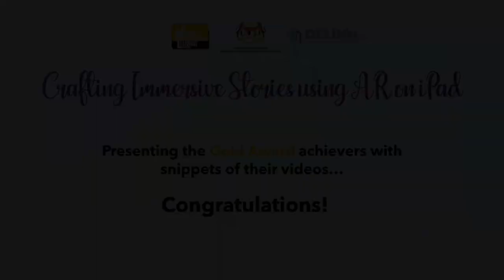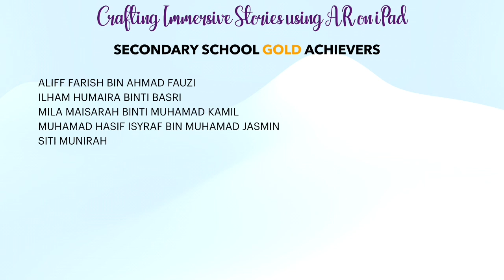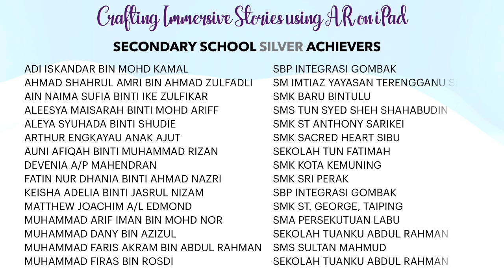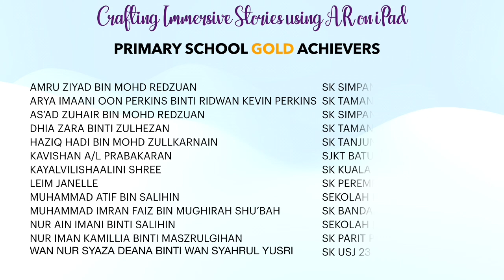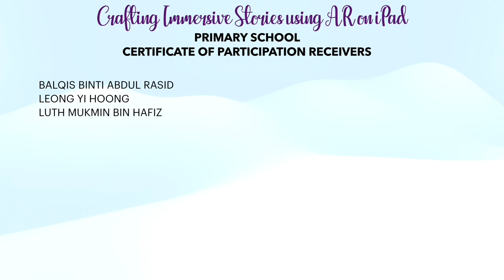Announcement of Achievements for Crafting Immersive Stories using AR on iPad Challenge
Announcement of Achievements for Crafting Immersive Stories using AR on iPad Challenge, a program by Apple Professional Learning Malaysia, in collaboration with the Educational Technology and Resources Division, Ministry of Education Malaysia. Congratulations to all participants!